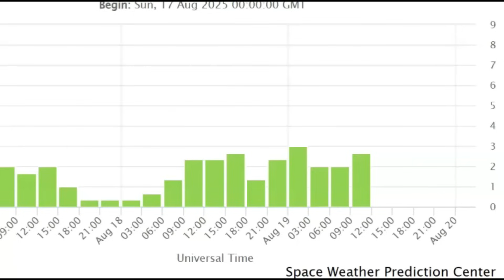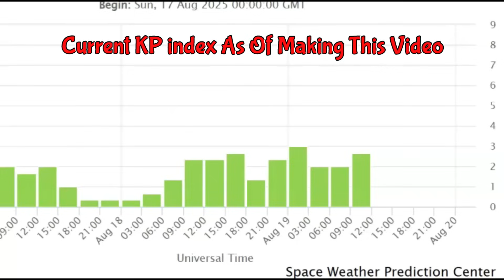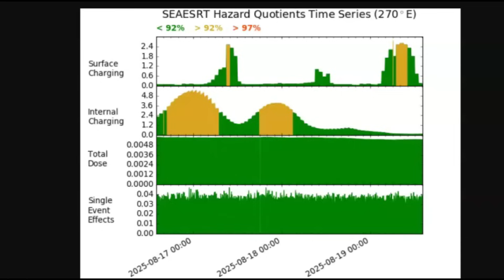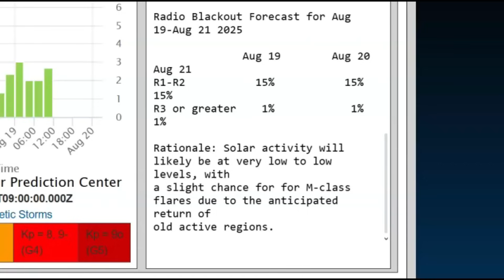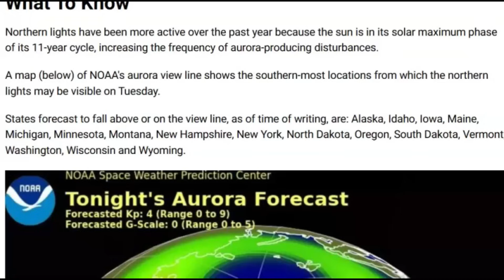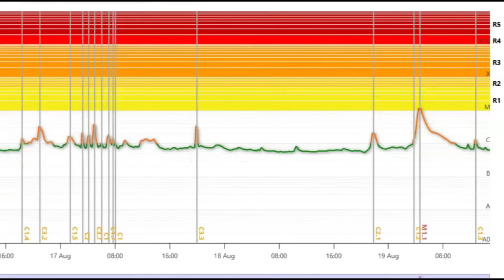Update Northern Lights Blaze: 15 States Again Tonight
Inquiries
Mary Greeley